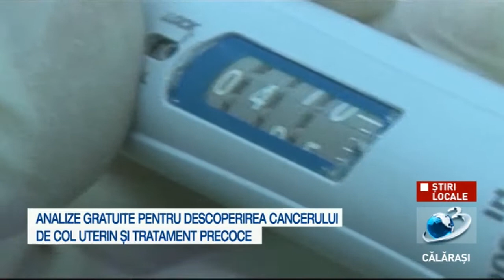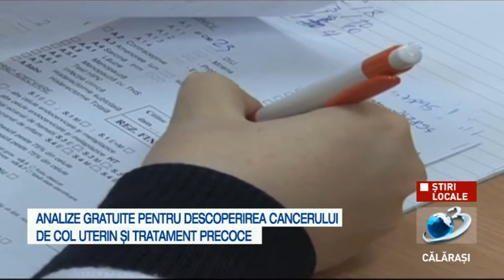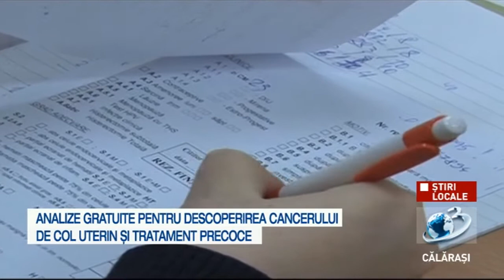Analize gratuite pentru descoperirea Cancerului de Col Uterin şi Tratament Precoce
Se va desfăşura o amplă acţiune de testare a femeilor care va avea loc în cadrul Unităţii Mobile de Screening pentru Cancerul de Col Uterin, ce va fi amplasată într-o zonă adiacentă Primăriei Călăraşi, în intervalul orar 09:30 – 16:00.